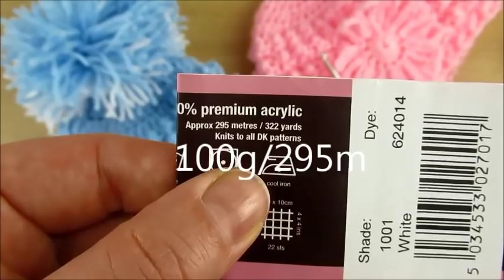Easy crochet Baby hat beanie with Pom Pom or flower - © Happy Crochet Club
Designed by Happy Crochet Club. Разработано HAPPY CROCHET CLUB - вязание крючком. Crochet Baby hat with Pom Pom or crochet flower. I used DK yanr #3 and 0-3 momths / 3.5mm hook
0-6 months / 4.0mm crochet hook.

ESPAÑOL - INGLÉS  puntos
Ch - Cadena
FPdc - Punto alto por el poste de la frente
BPdc - Punto alto por el poste de atrás
FP triple - Punto alto doble por el poste la frente
BP triple - Punto alto doble por el poste de atrás
Chain space - Espacio de cadena
Continue - Se continuan
Stitches - Punto
sc - punto bajo
hdc - Medio punto alto
dc - Punto Alto
Triple - Punto alto doble
Between - Entre
Back loop(s) - Anillos a la detrás del trabajo
Pattern - Patrón
Repeat - Se repiten
Round - Ronda
Row - Vuelta
Right side - Lado derecho
2 Together - Se juntan 2 puntos
Skip - Se saltan el siguiente punto
Slip Stitch - Cadeneta/Punto enano
Space - Espacio
Extended (ext.) - extendido

U.S - RUSSIAN
ch – chain – воздушная петля
BP dc – back post dc – столбик с накидом провязанный снизу
FP dc – front post dc – столбик с накидом провязанный сверху
back loop only – только изнаночная петля
sl st – slip stitch – полустолбик без накида ( soadinits pervuju i poslednuyu petlu)
st(s) – stitch(es) – петля(и)
sc – single crochet – столбик без накида
hdc – полустолбик с одним накидом
dc – double crochet – столбик с накидом
repeat – повторять, раппорт
together – провязать вместе
Do not count 1st join stitch - Nenada shcitats pervaju petlu kogda vi schetayem po krugu.

PORTUGUÊS / INGLÊS
chain stitch  = (Ch ) - Ponto correntinha =(corr.)
front post double crochet=(FPdc) - Ponto alto em relevo pela frente
back post double crochet = (BPdc) - Ponto alto em relevo por trás
stitch = ( st ) - Ponto = ( pt)
Pattern - Receita, padrão, gráfico
Together - juntos
Next stitch - próximo ponto
Next round - proxima rodada
slip Stitch = (sl st ) - Ponto baixíssimo= ( Pbx)
single crochet = ( sc ) - Ponto baixo= ( Pb)
half double crochet = ( hdc ) - Meio Ponto alto= (mpa)
double crochet = ( dc ) - Ponto alto =(pa)
treble crochet = ( tr ) - Ponto Alto duplo= (pad)
double treble crochet  = ( dtr) - Ponto Alto triplo = ( pat)
triple treble crochet =   ( tr tr ) - Ponto alto quadruplo=  (paq)
Extended (ext.) - estendido

US - German Deutsche
sc - Feste Masche (fM)
dc - Stäbchen (Stb)
chain (ch) - Luftmasche (Lm/Lftn)
stitch (st) - Masche (M)
chain space  - Luftmaschenbogen (Lftm-Bg)
back loop only - nur hinteres Maschenglied
row (R) - Reihe (R)
round (rd) - Runde (Rd)
skip (sk) - überspringen/auslassen
slip stitch (sl st) - Kettmasche (Kettm)
repeat (rep) - wiederholen (Wdh)
last stitch - letzte masche
(FPdc) - vordere Reliefmasche mit Stäbchen
(BPdc) - hintere Reliefmasche mit Stäbchen
turn the work - die Arbeit wenden
right side - Richtige Seite / AuBenseite

US-Italiano
Chain (ch) - punto catenella
single crochet (sc) - maglia bassa (m.bassa)
half double crochet (hdc) - mezza maglia alta
double crochet (dc) - maglia alta (m.alta)
triple crochet (tr/trc) - maglia altissima
slip stitch (sl st)- maglia bassissima
front post (FP)- in costa davanti
back post (BP)- in costa dietro
between stitches - tra i punti
before stitch - prima del punto
Do not count 1st join stitch - Non contare il primo punto

U.S. - French FRANCAIS
Chain (ch) - maille en l'air (ml) /maille chaînette - mch
single crochet (sc) - maille serree (ms)
back loops - boucles arrière
turn your work - tourne ton travail
hdc 2 tog - demi - br 2 (deux ensemble)
half double crochet (hdc) - demi-bride (demi-br)
double crochet (dc) - bride (br)
triple crochet (tr/trc) - double bride (d-br)
slip stitch (sl st) - maille coulee (mc)
front post (FP) - double bride en relief avant
back post (BP) - double bride en relief arriere